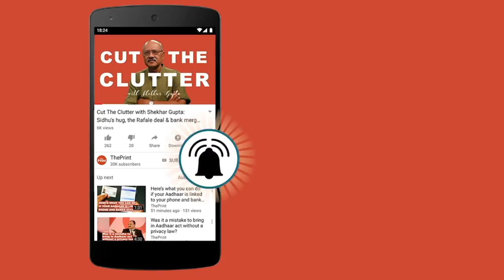'Masood Azhar won't change his behaviour even after he is designated as a global terrorist'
Former National Security Advisor, Shivshankar Menon, in a conversation with ThePrint talked about Narendra Modi's Pakistan policy and how it has not been a success for India. He added that Modi has lost five years of foreign policy. Talking about Masood Azhar, he said that nothing would change even if he is on the UN terrorist list.